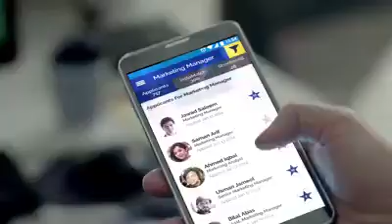Azlan Shah in Rozee.pk Ad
Its all about my life that revolves around Animal Love, exploring wild life, knowing more about nature and a quest to unearth the paranormal activities.